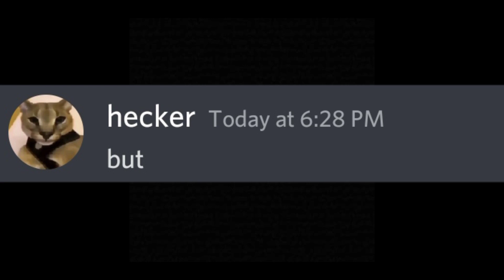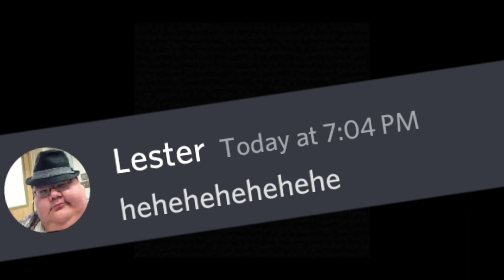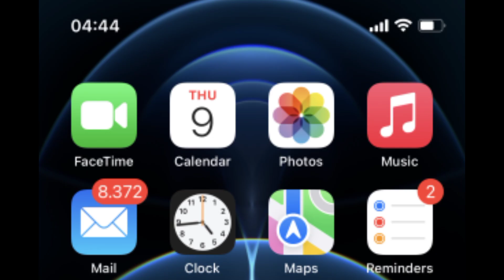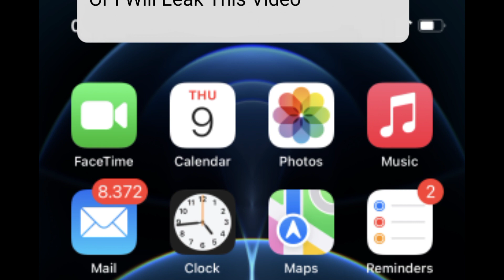When Beluga Failed In Exam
If Beluga Fails In Exam

FOR MORE DISCORD VIDS
PSA: Per Beluga’s request, we’d like to inform you that this channel is a parody channel based on characters from the Beluga channel - check out Beluga's Channel for the official storyline & official content from him. And, big thanks to Beluga for allowing us to have fun with his characters over here.

beluga exam cheating, beluga fails exam, beluga is not a meme, beluga school exam, among us school, beluga, walt, hecker, lester,